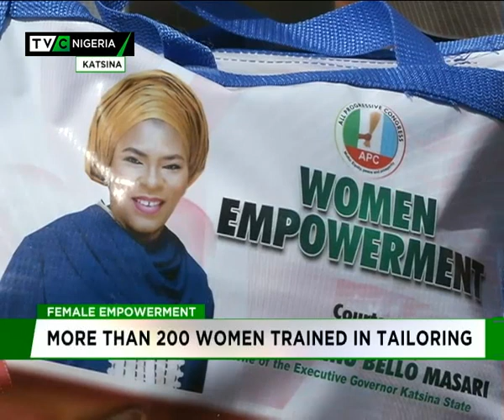Empowerment: Katsina trains more than 200 women in taloring